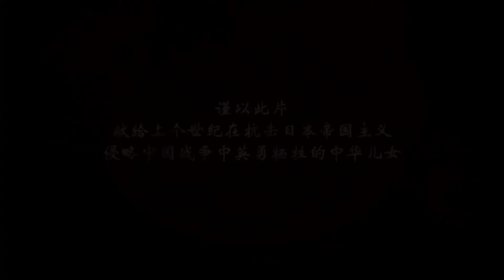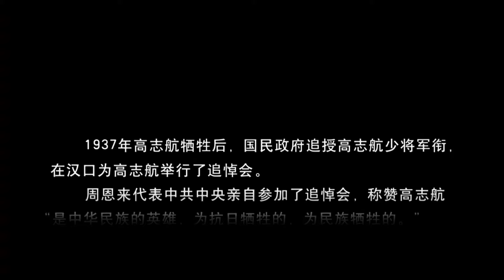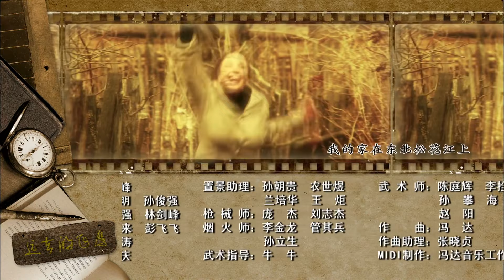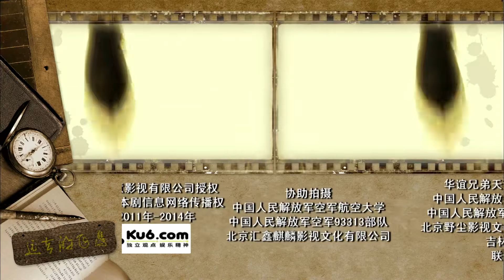【电视剧全集】远去的飞鹰 30全丨朱亚文诠释“空军战神”中国空军之父高志航，用鲜血誓死捍卫中国的领空 （朱亚文、罗晋）好剧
该剧根据真实历史人物改编，讲述了民族空军英雄高志航带领中国第一代空军英勇抗日的传奇故事。